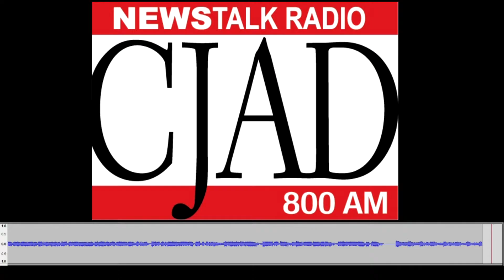Scheef & Stone Attorney Shawn Tuma live on the radio in Montreal